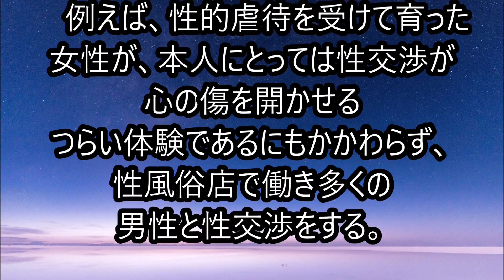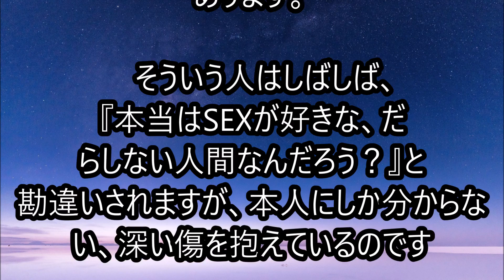衝撃的！！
芸能人のスキャンダルなど